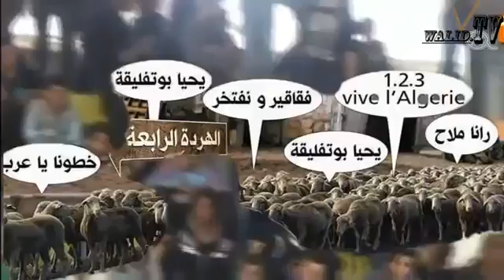فيلم عبد المالك سلال